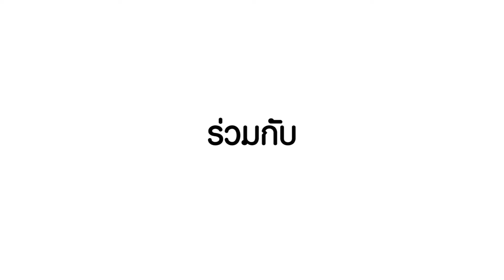ว้าววิทย์ช่วยเศรษฐกิจชาติ ตอน เปลี่ยนมูลหนอนไหมอีรี่ เป็นปุ๋ยน้ำอินทรีย์เข้มข้น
ภาคเหนือเป็นแหล่งผลิตไหมอีรี่ที่สำคัญของประเทศ ซึ่งในกระบวนการเลี้ยงไหมอีรี่นั้น มีมูลของหนอนไหม ที่เหลือทิ้งเป็นปริมาณมาก ในแต่ละรอบการผลิต สวทช. ภาคเหนือ ได้ร่วมกับ ดร.ชัยอาทิตย์ อิ่นคำ นักวิจัยจากสถาบันวิจัยวิทยาศาสตร์และเทคโนโลยี มหาวิทยาลัยเชียงใหม่ นำมูลหนอนไหมอีรี่ ที่เลี้ยงด้วยใบละหุ่ง และใบมันสำปะหลัง ซึ่งมีธาตุอาหารที่จำเป็นต่อการเจริญเติบโตของพืช มาพัฒนาเป็นปุ๋ยน้ำอินทรีย์สูตรเข้มข้น มีปริมาณไนโตรเจนสูง

วิธีการใช้งานก็แสนง่าย เพียงผสมปุ๋ยน้ำอินทรีย์เข้มข้น ในอัตราส่วน 80 ซีซี ต่อน้ำ 20 ลิตร ราดให้ทั่วในแปลงปลูก ทุกๆ 7 วัน ก็จะช่วยเพิ่มอินทรียวัตถุให้กับดิน ทำให้พืชเติบโตแข็งแรง ให้ผลผลิตดี ช่วยเร่งการเจริญเติบโตในผักโดยเฉพาะทางใบ ปลอดภัยจากสารเคมีตกค้าง 100%